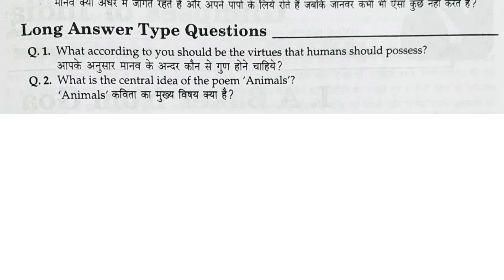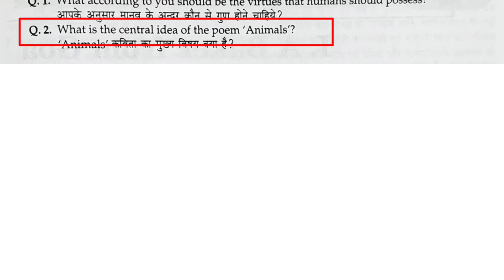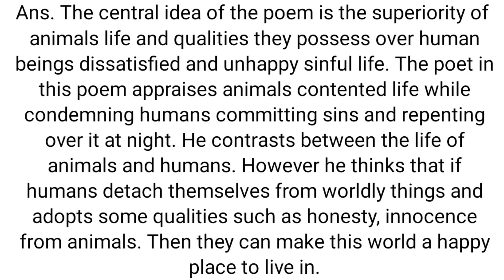Animals Class 10 | Animals Long Answer Type Questions | Animals Question Answer | In hindi | Chapter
Your Queries_